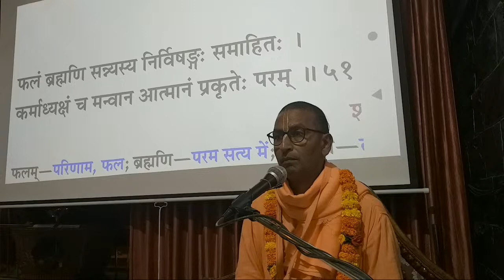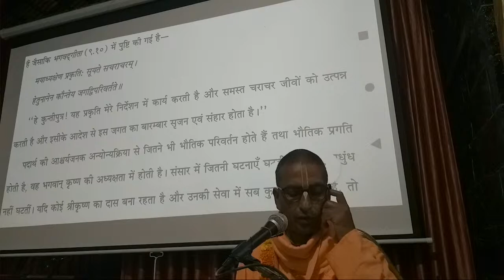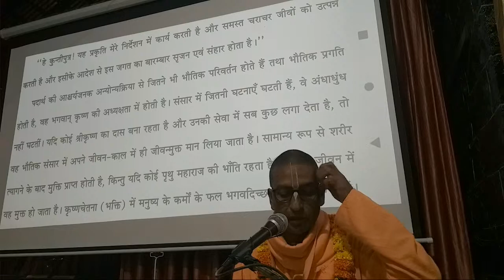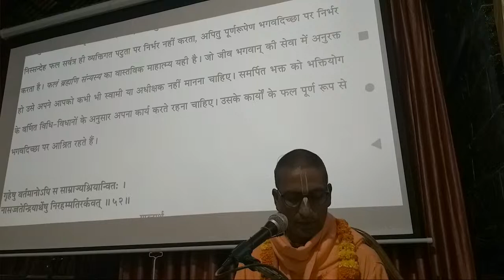S.B.4.22.51- HG Nagendra Das - 03-08-2023